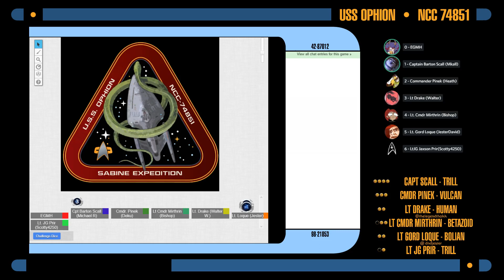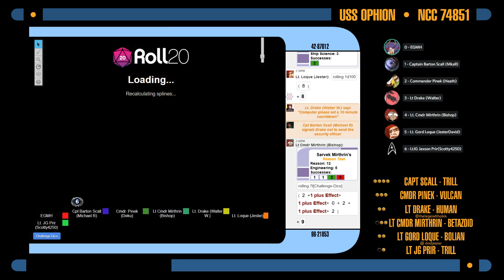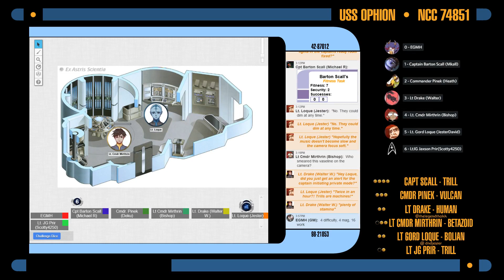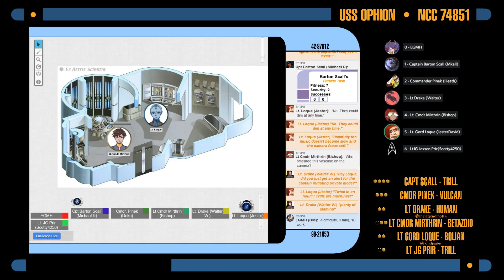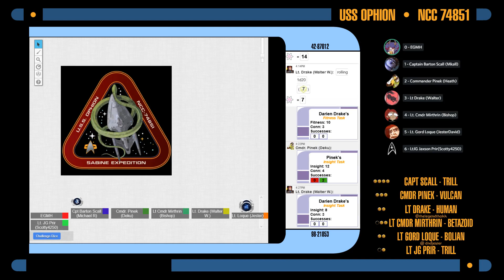Star Trek Adventures: Ophion - Session 38: There and Back Again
Join the crew of the USS Ophion as they take some time to deal with the fallout of their latest mission and the new problems that have arisen because of it.